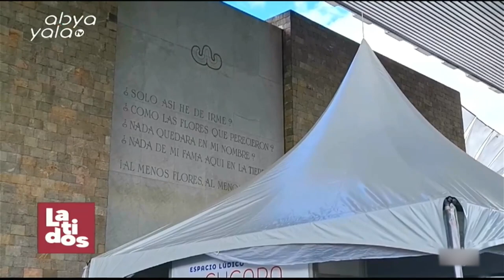Latidos | se lleva a cabo la 34º Feria Internacional del Libro de Antropología e Historia/México.